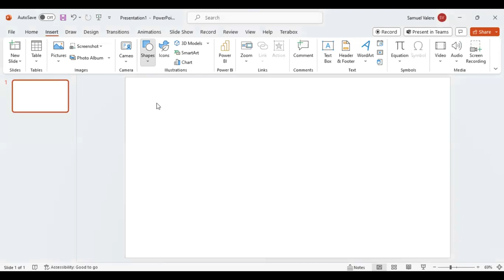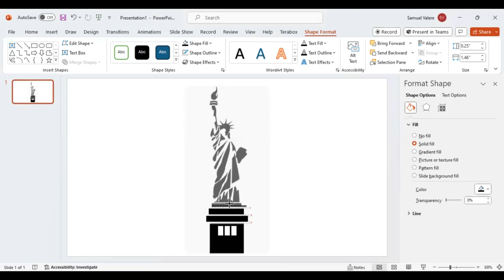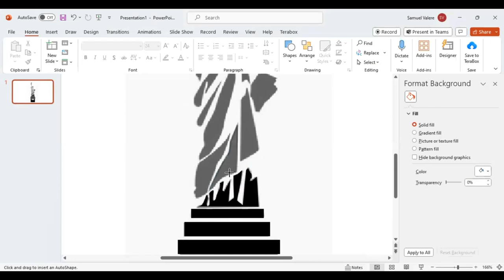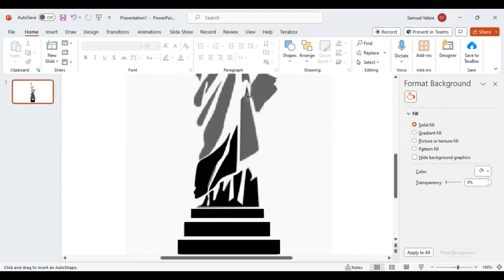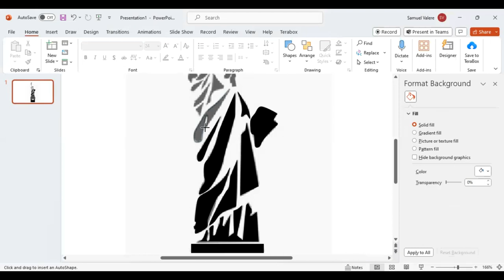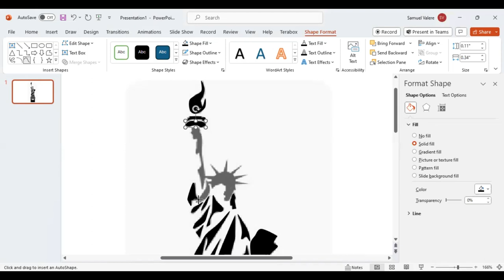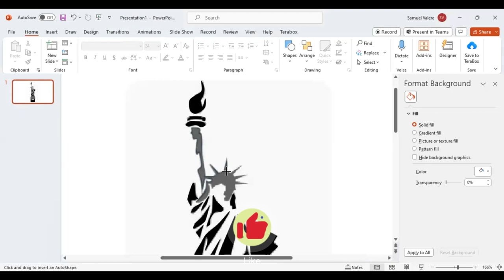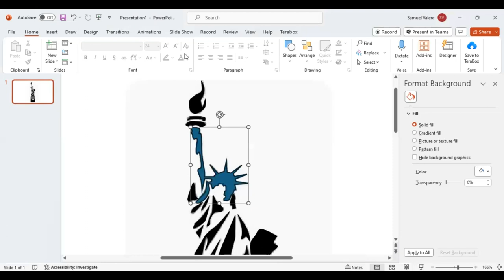How to Create the Liberty Statue Design in PowerPoint